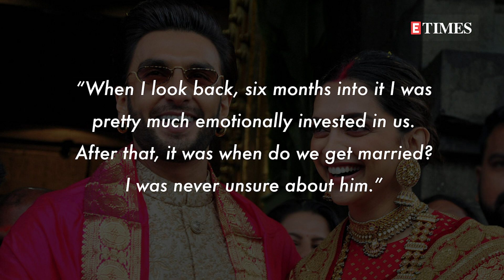Deepika Padukone joins Ranveer Singh in Delhi for third anniversary celebration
Deepika Padukone took off from Mumbai to be with Ranveer Singh on their wedding anniversary. Ranveer is in Delhi shooting for ‘Rocky aur Rani Ki Prem Kahani’ and the actress has joined him for a celebration on the sets. The actor didn't get a break from shoot and hence DP flew out to be with him on their third wedding anniversary. Buzz suggests that the couple is planning to head to Dehradun for a short break.